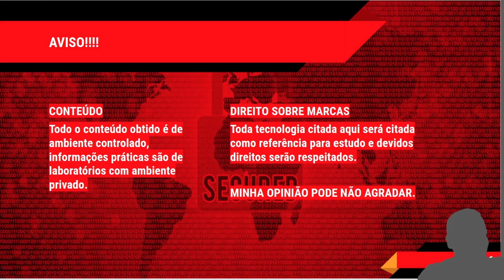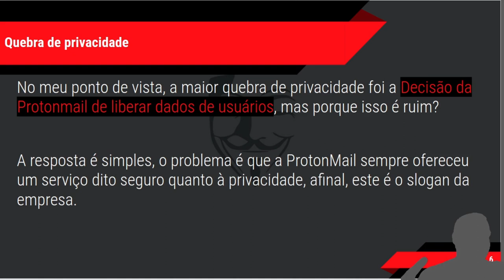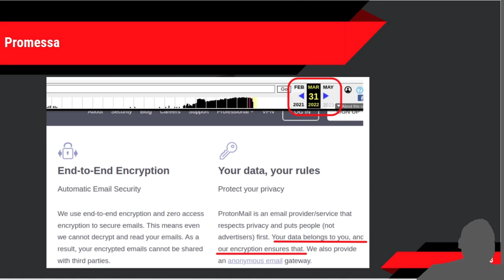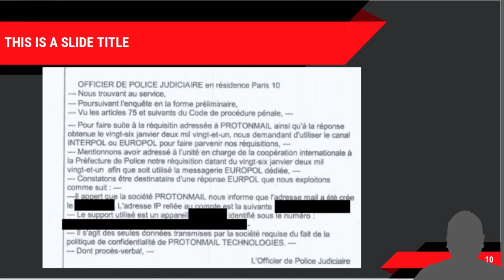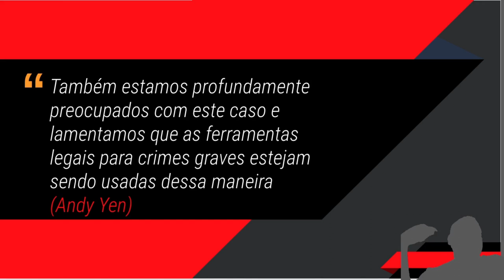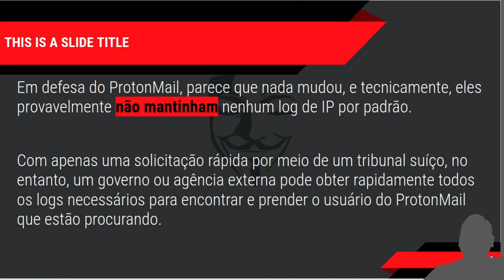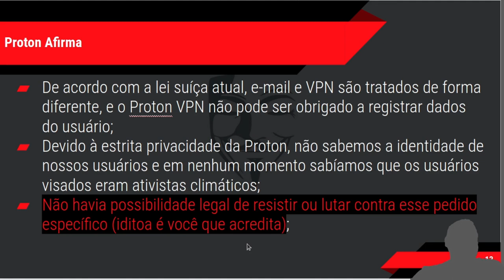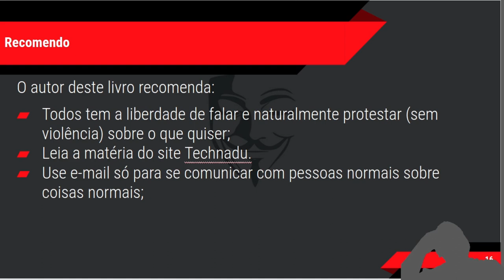CURSO HACKER - ANONIMATO Existe serviço WEB privado? Caso ProtonMail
No meu ponto de vista (discordando de Tanenbaum), a maior quebra de privacidade foi a “Decisão da Protonmail de liberar dados de usuários”, mas porque isso é ruim? A resposta é simples, o problema é que a ProtonMail sempre ofereceu um serviço dito seguro quanto à privacidade, afinal, este é o slogan da empresa. Inclusive vamos entender uma coisa, a própria empresa informava que não armazenava o IP dos clientes, conforme registro na Wayback machine.

Já após o envio de dados para a Europol a empresa mudou o discurso mentiroso (afinal liberou IP associado a uma conta), mas se não guarda, como tinha para liberar?

Em defesa do ProtonMail, parece que nada mudou, e tecnicamente, eles provavelmente não mantinham nenhum log de IP por padrão. Com apenas uma solicitação rápida por meio de um tribunal suíço, no entanto, um governo ou agência externa pode obter rapidamente todos os logs necessários para encontrar e prender o usuário do ProtonMail que estão procurando. Um aprendizado pode se obter com este caso, é que não importa onde está o servidor, sempre o governo consegue o que quer, o que pode é dificultar o trabalho destes agentes.

Vamos ver o que a ProtonMail liberou, primeiro vejamos como foi classificado o meliante preso pela Europol.

Temos que lembrar que houve uma guerra de babacas jogando bosta uns nos outros entre os governos Brasileiro e Francês sobre clima.

Segundo Andy Yen, ‘Também estamos profundamente preocupados com este caso e lamentamos que as ferramentas legais para crimes graves estejam sendo usadas dessa maneira’, A Proton reforça que:
Sob nenhuma circunstância nossa criptografia pode ser ignorada;
O Proton Mail não fornece dados para governos estrangeiros;
As autoridades suíças só aprovarão solicitações que atendam aos padrões legais suíços;
A transparência com nossa comunidade de usuários é extremamente importante para nós;
De acordo com a lei suíça, é obrigatório que um usuário seja notificado se um terceiro solicitar seus dados privados e esses dados forem usados ​​em um processo criminal;
De acordo com a lei suíça atual, e-mail e VPN são tratados de forma diferente, e o Proton VPN não pode ser obrigado a registrar dados do usuário;
Devido à estrita privacidade da Proton, não sabemos a identidade de nossos usuários e em nenhum momento sabíamos que os usuários visados ​​eram ativistas climáticos;
Não havia possibilidade legal de resistir ou lutar contra esse pedido específico;

Este caso mostra que o Proton Mail funciona como foi projetado. A identidade e a localização do ativista já eram conhecidas pelas autoridades francesas. Portanto, as autoridades provavelmente visavam o conteúdo de e-mail que poderia ter fornecido mais provas incriminatórias. O fato de o Proton Mail não ter conseguido entregar nenhuma mensagem, mesmo sob ordem legal, prova que nossa criptografia funciona e, muito provavelmente, será de grande ajuda para o ativista neste caso. Se eles estivessem usando qualquer outro provedor de e-mail, o resultado teria sido muito diferente.

E a Proton fecha com: “Entendemos suas preocupações e estamos com você – também somos ativistas.”

O autor deste livro recomenda:
Todos tem a liberdade de falar e naturalmente protestar (sem violência) sobre o que quiser;
Leia a matéria do site Technadu.
Use e-mail só para se comunicar com pessoas normais sobre coisas normais;